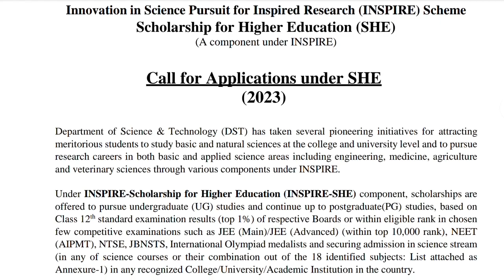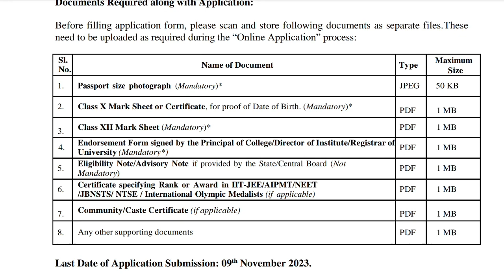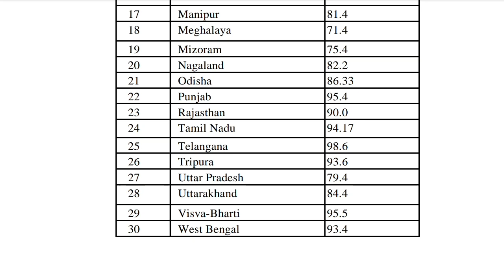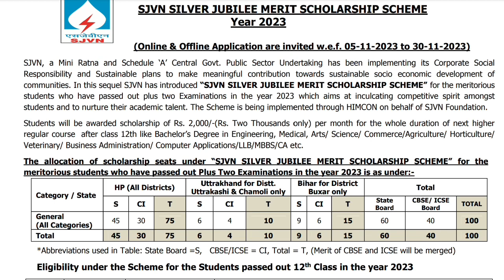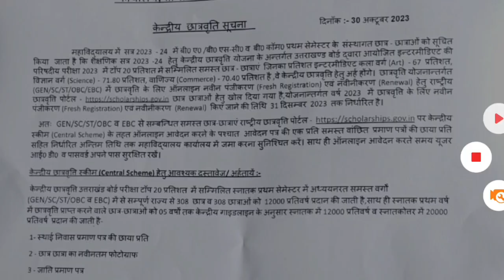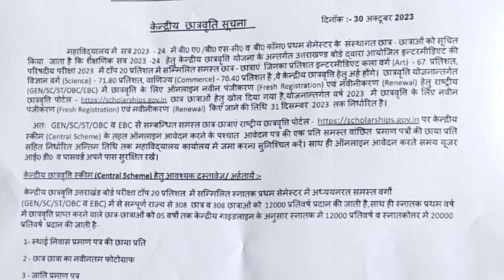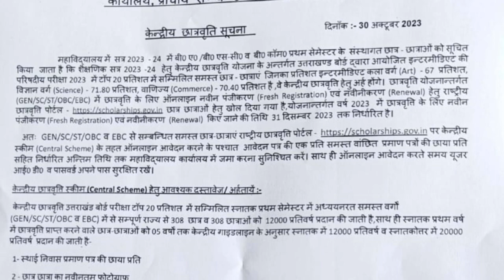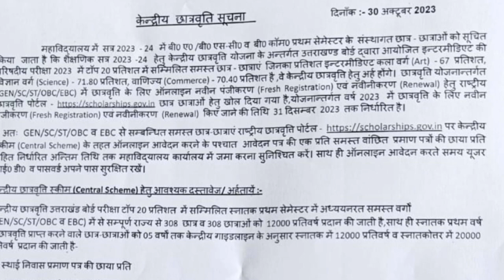Top -3 Scholrship form 🤑🤑 Inspire Scholrship, SJVN Scholrship Scholrships for Uttarakhand Students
Top -3 Scholrships Form

1. inspire Scholrship Scheme (SHE)
2. Sjvn Scholrship
3. Central Sector Scholrship (NSP)

Thankyou ☺️